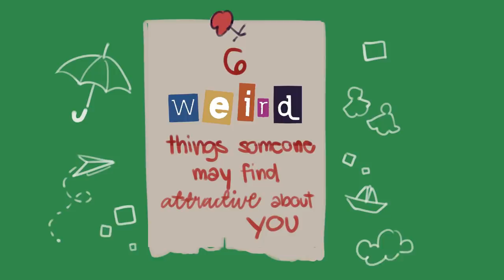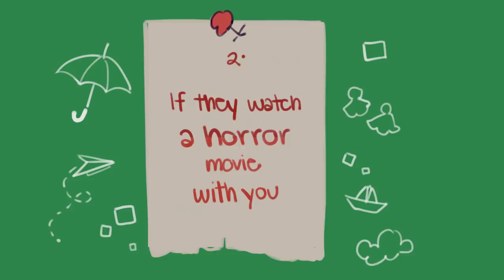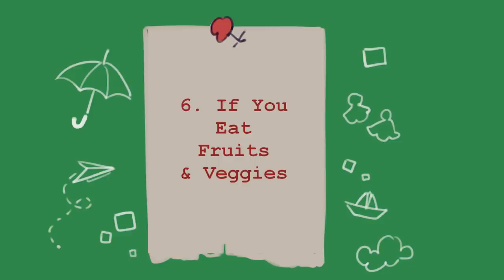6 Weird Things Others May Find Attractive About You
People have all sorts of reasons why they find someone attractive. Most of them are likely normal… right? Great personality? Similar interests? A great smile? But there are some pretty weird things that can cause someone to go goo-goo eyes for you. Curious to know what they are? Want to make others like you? Watch along!

Writer: Michal Mitchell
Script Editor & Manager: Kelly Soong
VO:  Mithrilda (new voice over)
Animator: Naphia
YouTube Manager: Cindy Cheong

References:
Fellizar, K. (2018, October 26). 7 Weird &amp; Confusing Things That Make People Attracted To You, According To Science. Bustle.
Howard, L. (2017, September 12). What Makes People Attractive? Weird Things That Make You Irresistible, According To Science. Bustle.
Kim, J. (2017, March 27). 6 Facts About Sex That Might Surprise You. Psychology Today.
Alpert, Y. M. (2018, May 21). The Instrument Women Find Sexiest. Men's Journal.